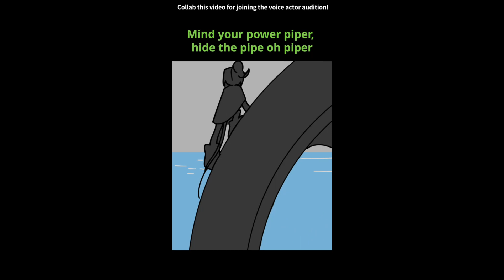[Musical Pipers] Heart of a River: Cover by Dawn M. Bennett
I love this webcomic so much and wanted to give this a shot!!! Here's my audition for Eugene for Musical Pipers by @rambu8149.